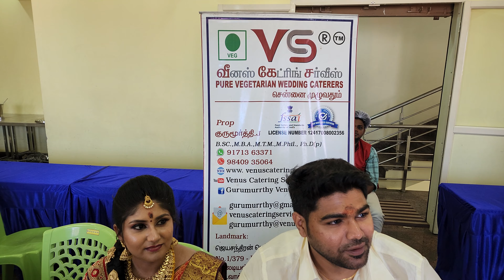BRIDE & GROOM @ 28/OCT/2022